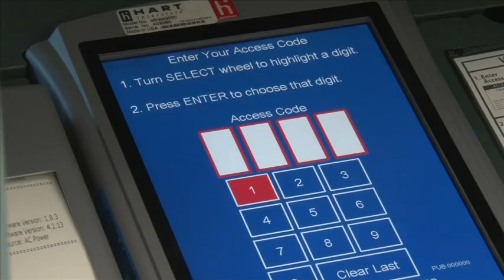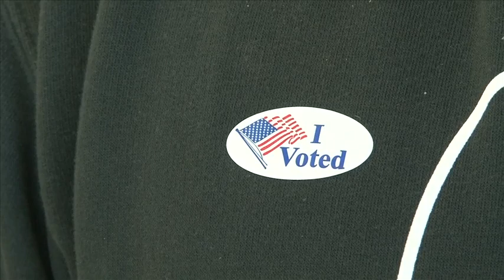Student Election Judges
Several Douglas County School District students participated in an innovative partnership with the Douglas County Clerk & Recorder. They volunteered to be election judges, earning volunteer hours and an up close look at the election process.